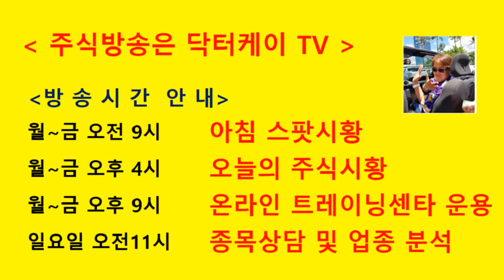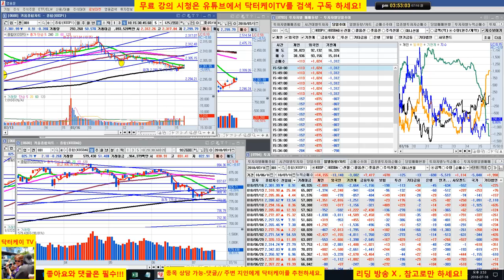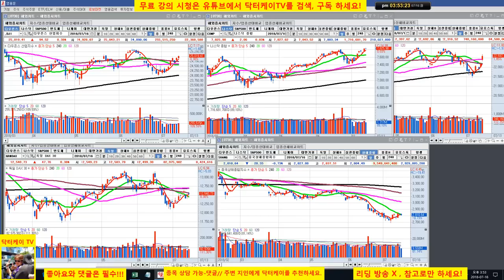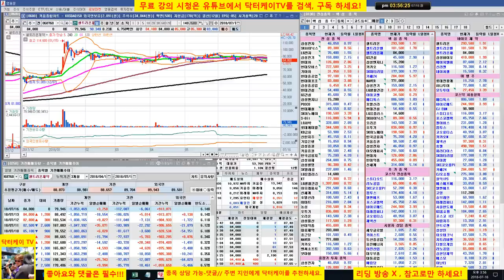= 닥터케이 TV =오늘의 주식시황/180716/코스피 코스닥 혼조세/셀트리온,셀트리온 헬스케어, 셀트리온 제약,삼성바이오로직스,신라젠,에이치엘비,네이처셀 매일분석 방송